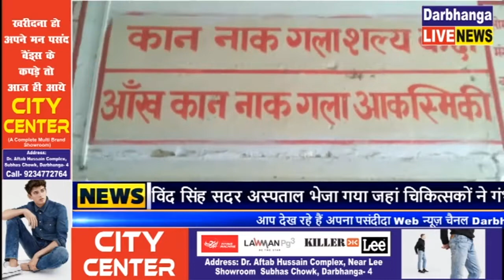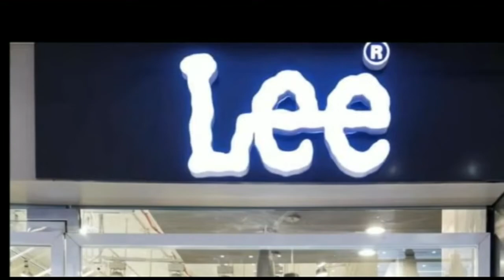गुरुद्वारा के मुख्य ग्रंथी भाई राजेन्द्र सिंह के गर्दन में कृपाण घुस गया